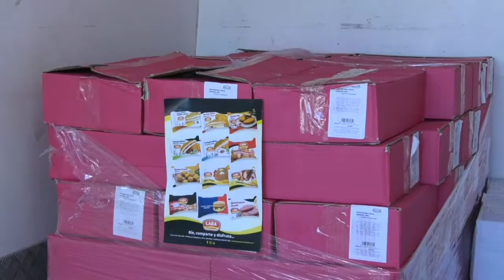Noticia Nueva donación de Precocinado Lara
LA EMPRESA PALACIEGA DE PRECOCINADOS LARA REALIZA UNA NUEVA DONACIÓN DE SUS PRODUCTOS PARA DESTINARLOS A LAS FAMILIAS MÁS NECESITADAS DEL MUNICIPIO